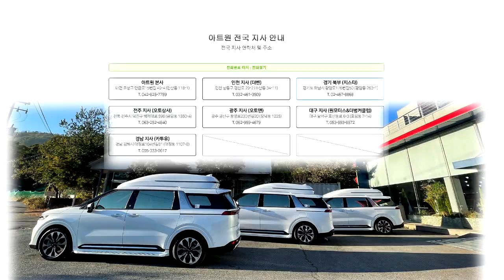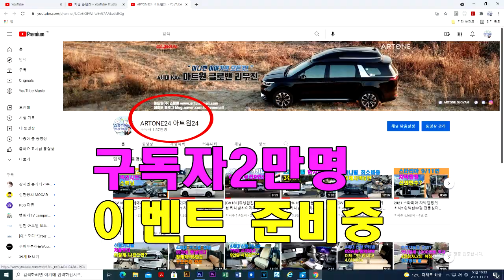[GV209]역시 카니발 2-2-2 독립시트만세? 패미리카 1번지 장거리 여행에는 하이리무진이 최고#카니발하이리무진6인승/퀴즈/선주문 잔여차량3대공지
5명이상 장거리 여행시 일반 승용차와는 차원을 달리하는 카니발6인승 독립시트모드 더불어 하이리무진 이라면 더욱 여행이 즐거워 집니다.
아트원글로밴하이리무진에 씽킹시트를 제거하고 글로밴 수납함을 장착하면 더욱 가벼워 집니다.
아트원 본점:
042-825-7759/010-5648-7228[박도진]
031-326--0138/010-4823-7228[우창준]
아트원 전국지사:
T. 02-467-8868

📢BGM
✔️Track - extenz - Endless Summer